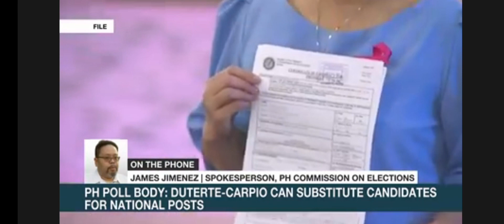BBM DISQUALIFIED NA TOTOO BA TO?